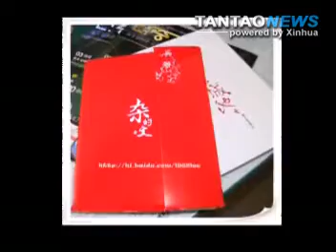Han Han Author Ranks 2nd in Poll of Most Influential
Best selling Chinese author Han Han is ranked second in Time Magazine poll of world's most influential people.